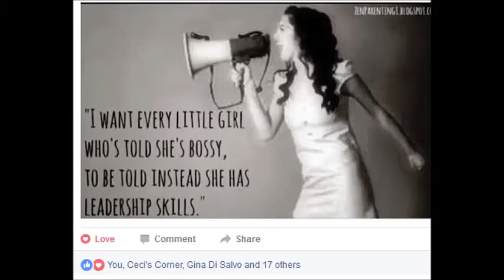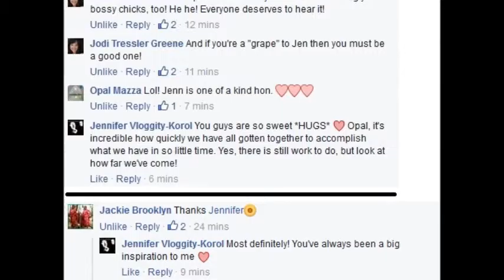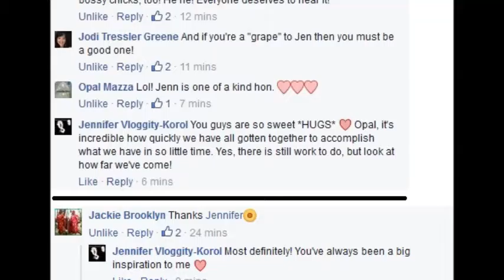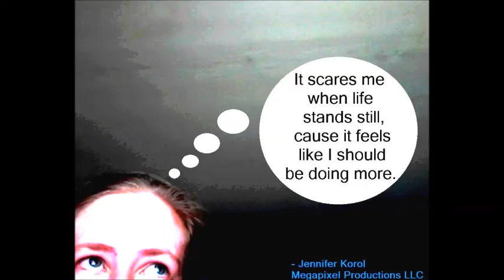Boss Broads - Are You One of Us? My Experience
Have you been called a bossy broad or an odd ball who will never make it? I'm here to tell you something by sharing with you what was just shared with me today. "I want every little girl who's told she's bossy, to be told instead she has leadership skills."